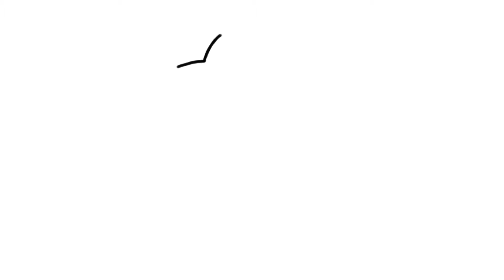Drawing brawlstars _Drawing Sandy_브롤스타즈그리기_샌디그리기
브롤스타즈의 샌디를 그렸습니다.
 빠르게 보실분은 앞부분을 보시고, 느리게 따라그리실분은 1:30부터 보시면 됩니다.